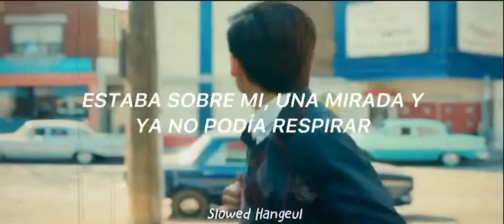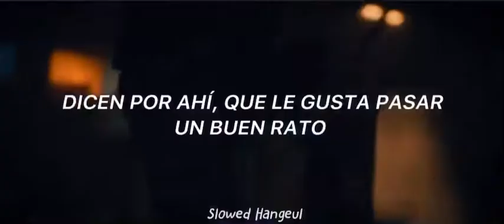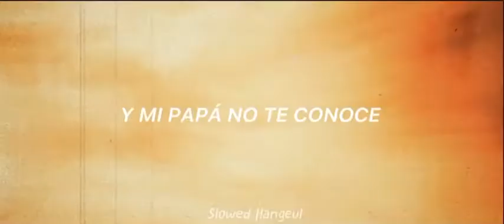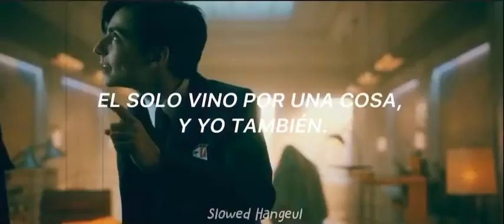| My oh my (slowed)| Camila Cabello | Cinco Hargreeves | Slowed Hangeul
Primer video. 🙈. La canción se llama, “My oh my”, queda muy bien con Five. O al menos eso pensé... 😩❣️. Me tarde una hora en hacer el video, por escribir, y las escenas de cinco. Etc.

Advertencia:
puede que a los demás les aparezca que me llamo “Dani Gallagher”, pero en realidad no, me lo acabo de cambiar. A Slowed Hangeul. Así que no se preocupen, si es que no les sale.
Puede que no tenga minutara por ahora, pero lo estaré creando, así que lo verán pronto. Si es que ven mi video. Areh.

Letra en inglés. My oh my.

They say he likes a good time
(My, oh my)
He comes alive at midnight
(Every night)
He's only here for one thing
But (so am I)
Yeah
A little bit older
A black leather jacket
A bad reputation
Insatiable habits
He was onto me, one look and I couldn't breathe
Yeah, I said, "If you kiss me
I might let it happen"
I swear on my life that I've been a good girl
(My, oh my)
(Every night)
He's only here for one thing (let's go)
Look, I'm the type to make her turn on her daddy
I don't be trippin on lil' shawty, I let her do whatever she please
I don't…

El slowed lo hice yo, en cap cut, speed.